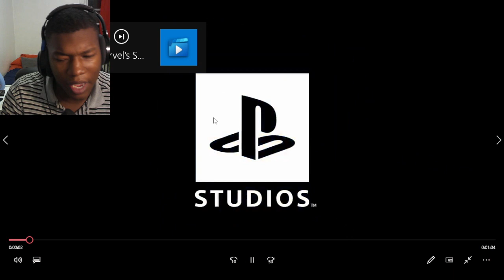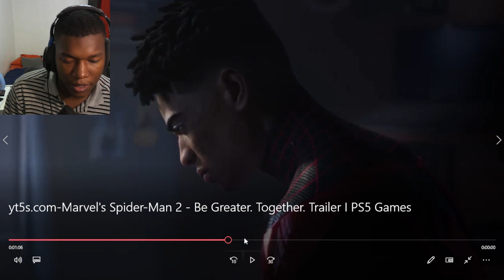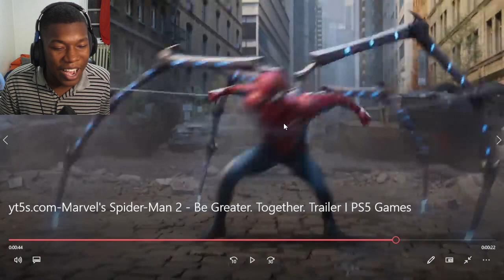Marvel's Spider-Man 2 - Be Greater. Together. Trailer I PS5 Games REACTION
PlayStation,PS5,video games,next gen,Sony,Marvel's Spider-Man 2,Spider-Man 2,Spider-Man,Miles Morales,Peter Parker,Insomniac Games,Marvel Games,Venom,Cinematic Trailer,CG Trailer,Spider-Man Commercial,Spider-Man 2 Commercial